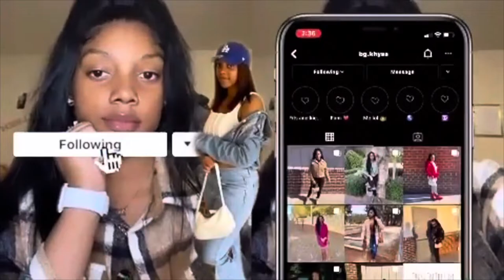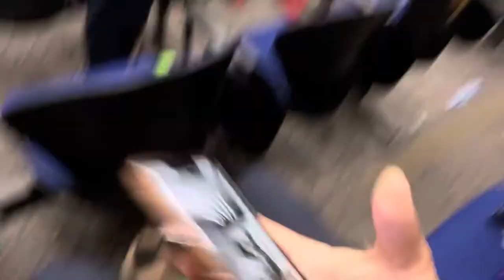Getting OC Sprayed!| US Navy| 2022| NikhyaMonet 😭💪🏽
Hey yall, hope you guys enjoyed this video. I hope it makes you feel more confident about it lol. It sucks but you will get through it!! It was a lot of fun in my opinion. I would do it again. 😂 lucky for others it’s a one and done type thing so once you pass you’ll good for years!